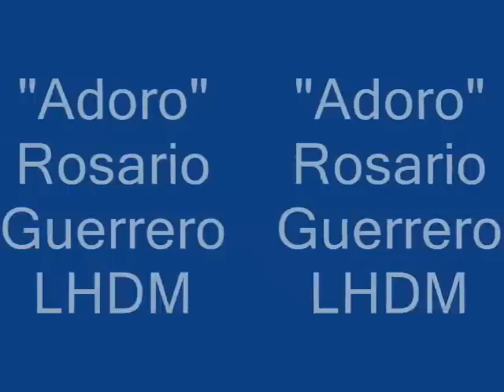Adoro Rosario Guerrero LHDM